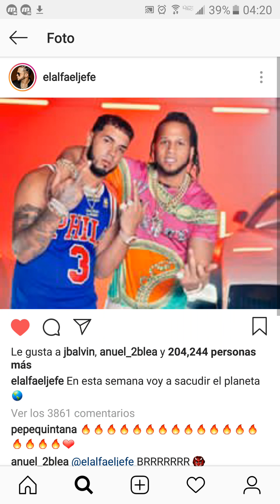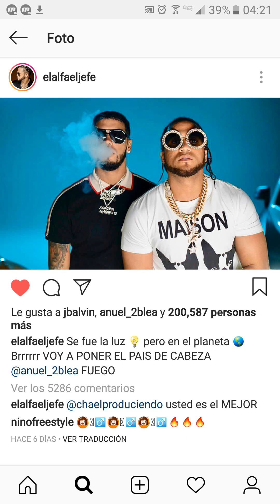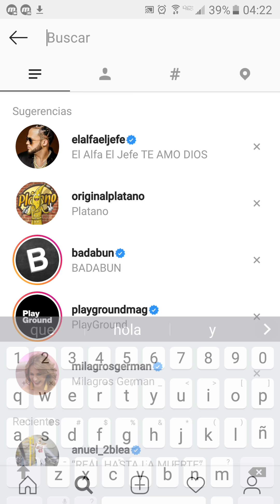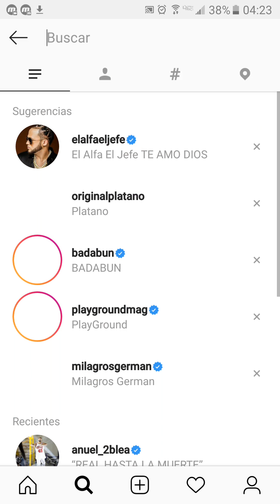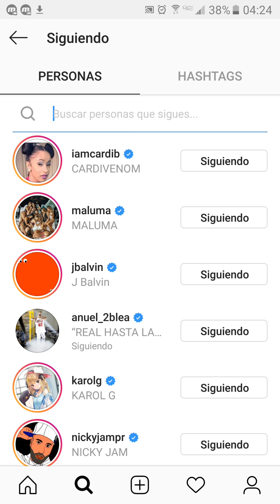HAY PROBLEMAS ENTRE | Anuel y El Alfa deja de seguirlo en Instagram ¿que paso?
Al parecer el Alfa y Anuel se juntaron de forma hipócrita ya que vemos que Anuel no está apoyando el tema nuevo descubre por que